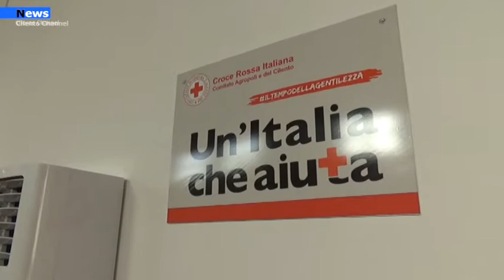Agropoli, Lunedì 31 gennaio open day per chi ha il Green Pass in scadenza o scaduto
Su richiesta del sindaco di Agropoli, Adamo Coppola, il Distretto sanitario ha organizzato per lunedì 31 gennaio 2022 un open day vaccinale dedicato a chi ha il green pass scaduto o in scadenza prima del 13 febbraio (compreso).